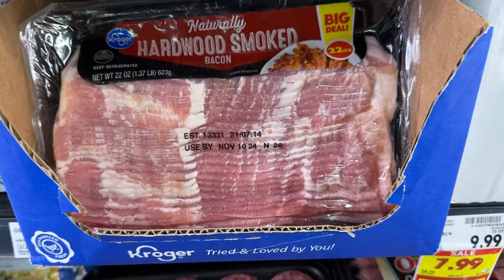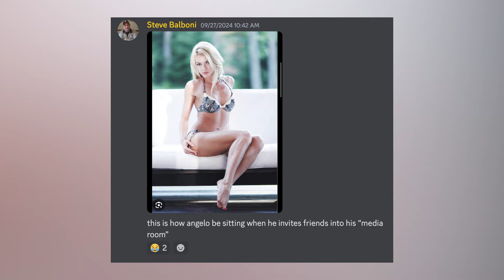Fight Foods: A 307 Fight Day VLOG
Angelo hunts to survive and provide for UFC 307: Pereira vs. Rountree!

UFC 307: Pereira vs. Rountree
Tim Means vs. Court McGee
Ovince St. Preux vs. Ryan Spann
Carla Esparza vs. Tecia Pennington
Alexander Hernandez vs. Austin Hubbard
Ihor Potieria vs. Cesar Almeida
Marina Rodriguez vs. Iasmin Lucindo
Stephen Thompson vs. Joaquin Buckley
Roman Dolidze vs. Kevin Holland
Kayla Harrison vs. Ketlen Vieira
Jose Aldo vs. Mario Bautista
Raquel Pennington vs. Julianna Pena
Alex Pereira vs. Khalil Rountree Jr.

00:00 Intro
00:20 Going Hunting
07:27 Fight Day/Going to Jiu Jitsu
10:49 Grocery Shopping
11:42 The Destruction of Angflix
16:11 Making Dove Poppers
24:06 Mail Day | Presented By YoungLA
26:13 Finished Poppers
26:54 Carla Esparza vs. Tecia Pennington
27:35 Ihor Potieria vs. Cesar Almeida
28:14 PF Changs
28:30 Stephen Thompson vs. Joaquin Buckley
28:47 Kayla Harrison vs. Ketlen Vieira
30:46 Roman Dolidze vs. Kevin Holland
33:22 Jose Aldo vs. Mario Bautista
36:01 Raquel Pennington vs. Julianna Pena
40:39 Alex Pereira vs. Khalil Rountree Jr.